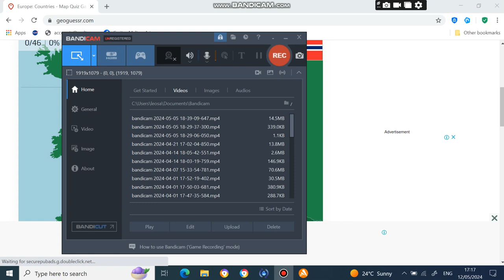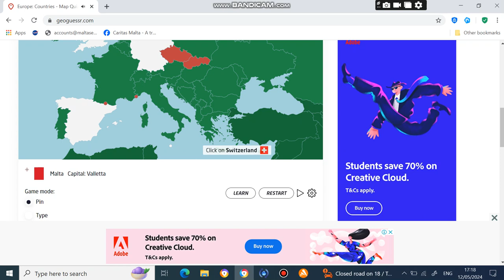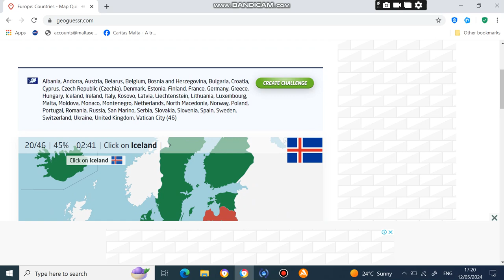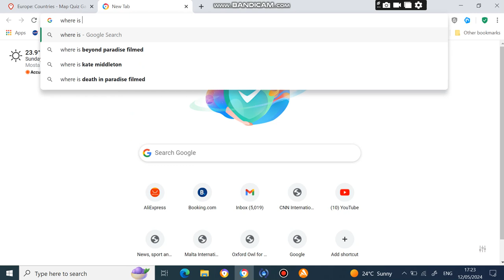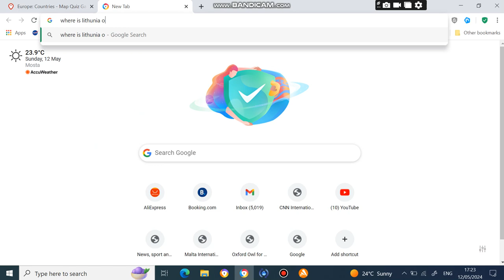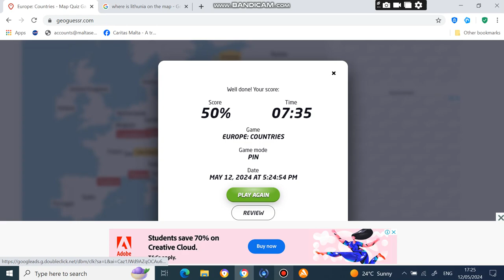Guesing all European Countries